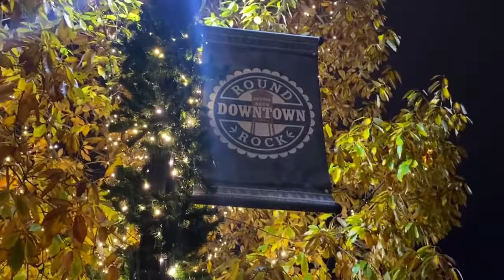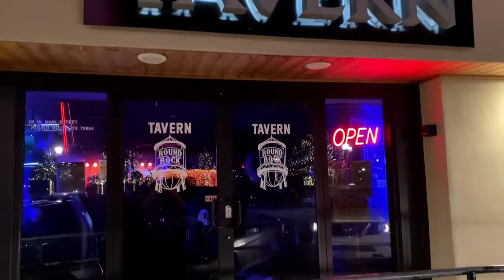A walking tour of Round Rock, Texas (things to do downtown)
Round Rock is located about a thirty minute drive from Austin, Texas. It's named after a round rock that marked a shallow spot in the river/creek where wagons would cross over. It's known as a good place to retire or raise a family. It's pretty safe and has a growing economy. Round Rock Donuts makes some huge donuts and they're pretty smart about putting their name up in huge letters on their building. One of the most popular places to catch life music and dance is Long Branch Saloon. Rockey's Piano Bar, Round Rock Tavern, Alcove Cantina, The Brass Tap, and URBAN Eat. Drink are some popular places to catch live music. Thanks to Spirit of Texas Distillery in Pflugerville for having me play music. Good times.